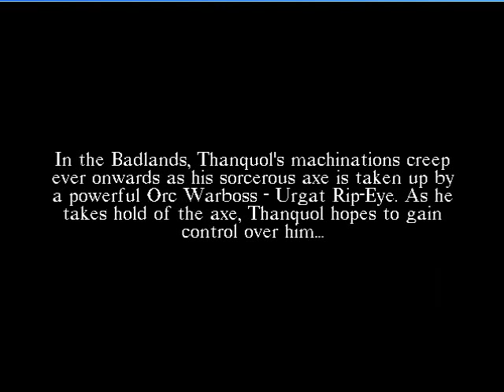Warhammer SOTHR (PC) 3: Sven Carlsson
The soldiers are employed by the Border Prince Sven Carlsson, whose intelligence officer, Ilmarin, provides details about a traitor named  Otto Hiln...

I do not own Warhammer: Shadow of the Horned Rat. Shadow of the Horned Rat is a trademark of Games Workshop Ltd. Mindscape is a registered trademark and its logo is a trademark of Mindscape, Inc. Microsoft, Windows and the Windows logo are registered trademarks of Microsoft Corporation.